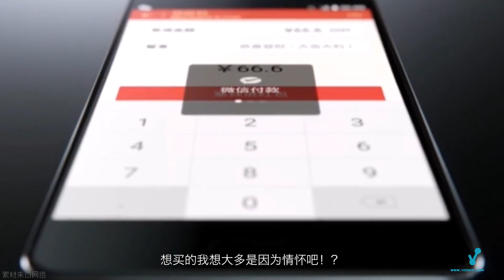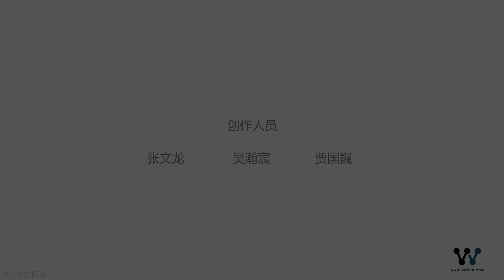「报点」诺基亚6正式发布，1699元除了情怀还有什么？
诺基亚在本届CES上正式发布了全新的安卓新机—诺基亚6，并与京东达成战略合作，国内首发价格或定在1699元，够情怀吗？